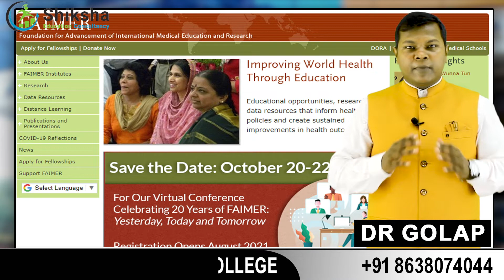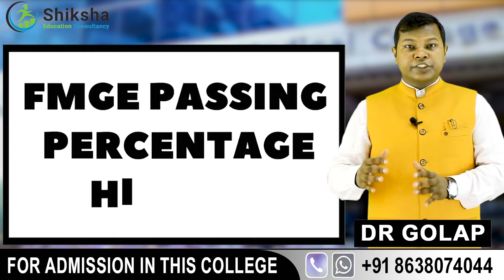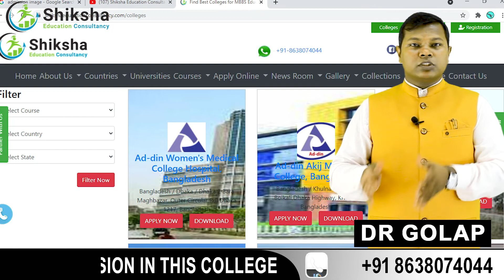Ad-Din Women's Medical College Hospital, Dhaka, Bangladesh | MBBS Admission In Bangladesh | V82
Ad-Din Women's Medical College, Dhaka , Bangladesh | MBBS In Bangladesh |  MBBS Admission In Bangladesh | Study MBBS abroad | Best Education Consultancy in India | Shiksha Education Consultancy | Best Medical College In Dhaka | Best Womens Medical College in Bangladesh

Get MBBS Admission in Bangladesh, Ad-Din Women's Medical College  And Hospital Dhaka, Bangladesh is a Best Medical College in Bangladesh. Assure your seat with Shiksha Education Consultancy, One of the best education consultancies in India.

Ad-Din Women's Medical College And Hospital Address :- 2 Bara Maghbazar, Outer Circular Rd, Dhaka 1217, Bangladesh

Ad-Din Women's Medical College, Bangladesh page link in our shiksha Education consultancy website is :-